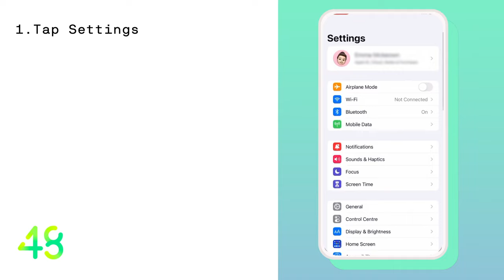How to connect to a roaming network on iPhone | 48 | Changing up mobile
Sometimes when you're roaming abroad, you may need to update your settings to connect to a local network. Here's a video to help you update them.

Ask your fellow 48ers for answers to your questions on our community